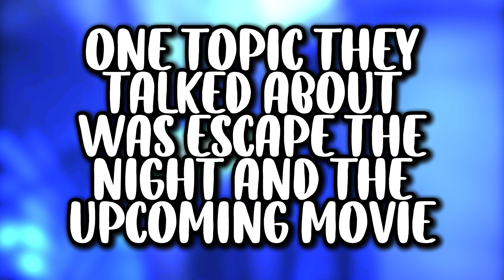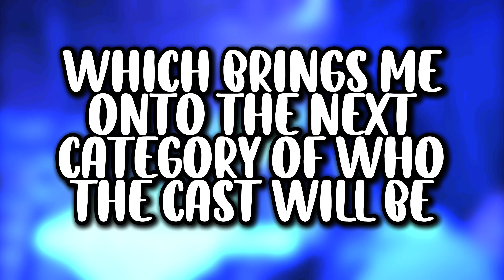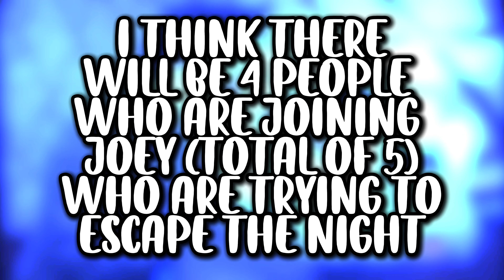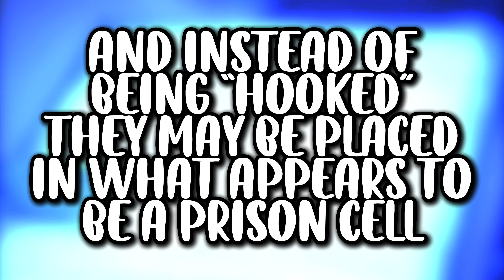CAST, FILMING & LOCATION Revealed!? - New Updates (Escape The Night: The Movie)